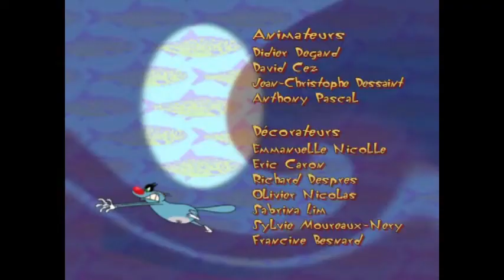Огги и тараканы 1 сезон 56 серия ( Oggy and the Cockroaches 1-56 )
Толстый добродушный обыватель, кот Огги хочет только одного: чтобы никто не мешал ему со вкусом наслаждаться спокойной и размеренной жизнью, с ее невинными радостями – вкусной едой, телевизором, мягким пуфом, на котором так уютно спится… Но бедного кота одолевают несносные соседи: три вредных таракана (Джой, Марки и Ди-Ди) постоянно отравляют ему жизнь жестокими шутками.
Огги и тараканы, хитом во всем мире, что дети и родители любят смотреть вместе!